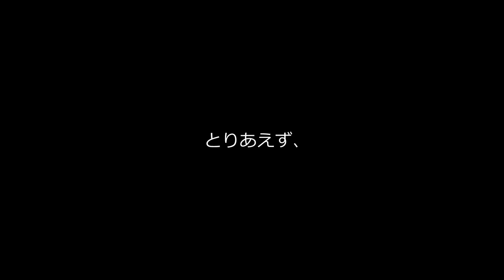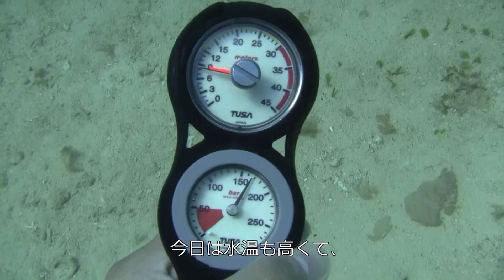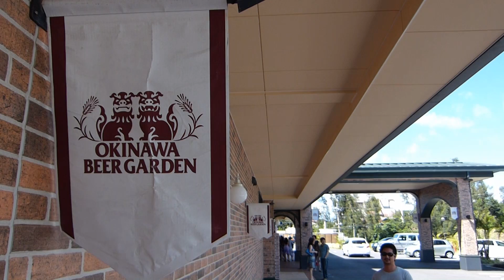20120630 Diving Okinawa GorillaChop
はい。
今年一発目のダイビング！